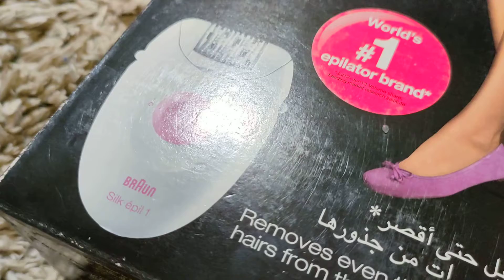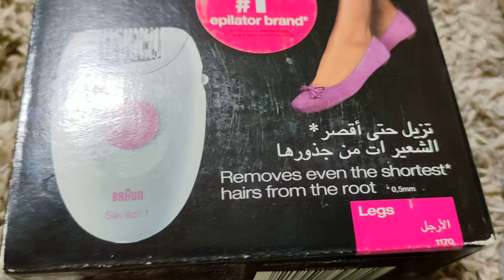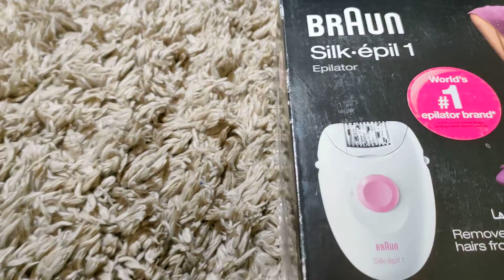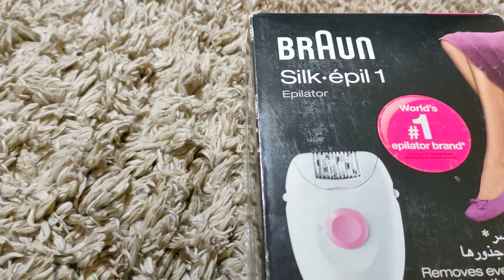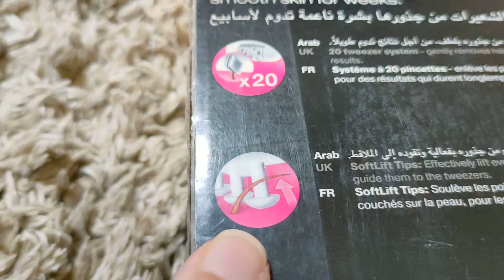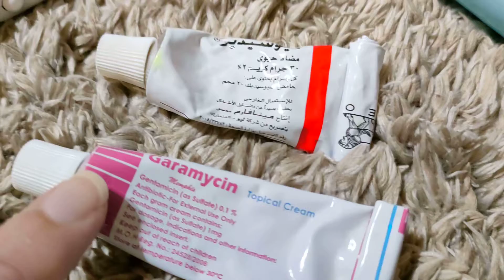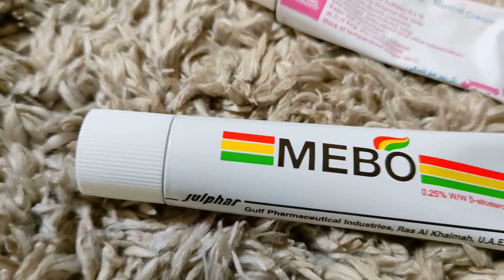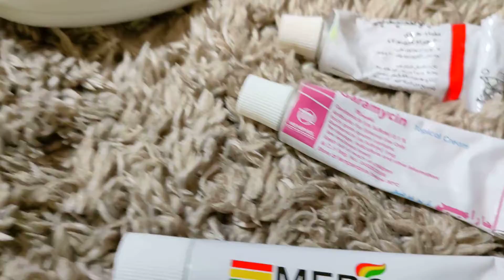طريقه ازاله شعر الجسم الصح☑️ريڤيو ماكينه براون 👍بديل الليزر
الطريقه الصحيحه ازاله شعر الجسم باستخدام ماكينه ازاله الشعر براون  تجربتي مع براون سيلك بيل في ازاله الشعر الزائد من الجسم والمنطقة الحساسة 👏
ماكينه براون سيلك بيل
ريفيو عن ماكينه ازاله الشعر بالملاقيط
تجربتي مع براون سيلك بيل
سر أزاله شعر الجسم والمناطق الحساسة بدون ألم
ازاله الشعر الزائد لكل البنات بماكينة ازاله الشعر بالملاقيط
ازاله الشعر من الجذور لكل النساء 🍓
نصائح بعد استخدام شفرات الحلاقة فينوس
ترطيب الجسم والمناطق الحساسة 👏
ازاله الشعر نهائيا 👏 ازاله الشعر بدون ألم
طريقه ازاله الشعر في المنزل
دهان كريم ميبو لعلاج تصبغات البشرة وتفتيح البشره
نصائح قبل عمل شيفنج👇
ترطيب البشرة قبل إزالة الشعر
استخدام كريم حلاقه
ازاله الشعر باتجاه نمو الشعر
كريم مضاد للحساسية والالتهاب مثل كريم ميبو
طبعا افضل طريقه ازاله الشعر بالليزر خصوصا المنطقه الحساسه
العنايه الشخصيه لكل البنات تزيد الثقه بالنفس والجمال عند كل عروسه ⁉️